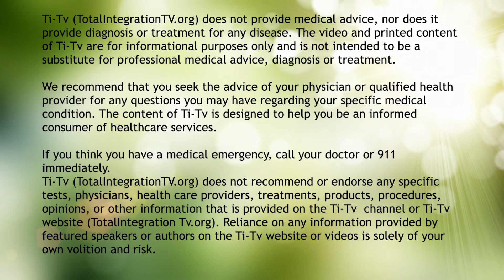Dr. Joshua Beaudry, D.C. - Practice Paradigm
Dr. Beaudry explains how and why chiropractic can improve quality of life. Most patients start chiropractic care to resolve issues with pain, but the greater effect is improvement of other health issues. Whether it is pain or organic disease, it all starts as a stressor in the body and on the brain. Chiropractic care enables the body to deal with stress and manage the road to recovery.